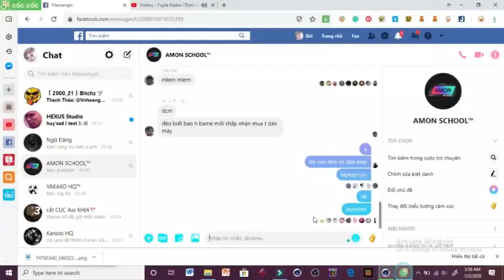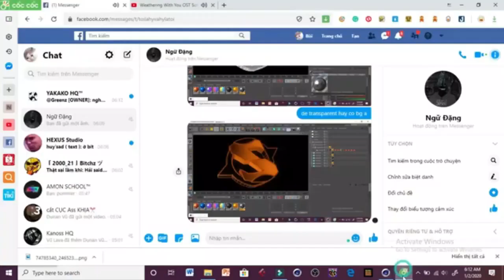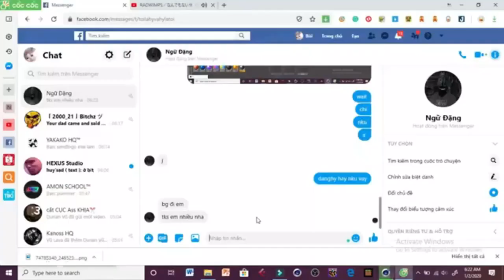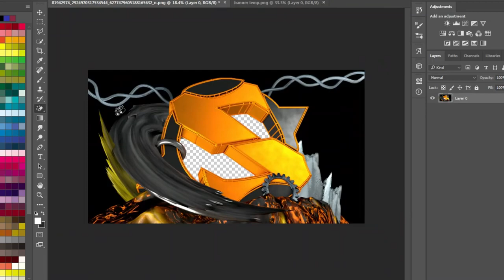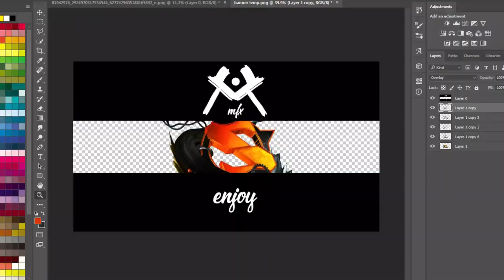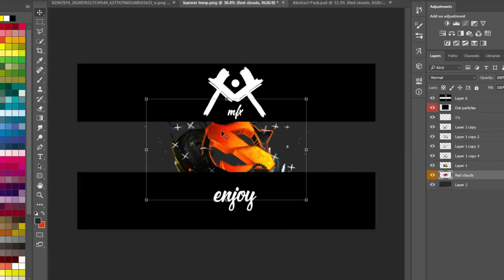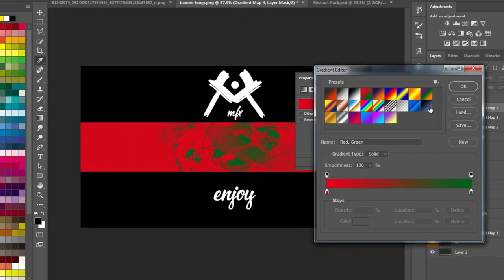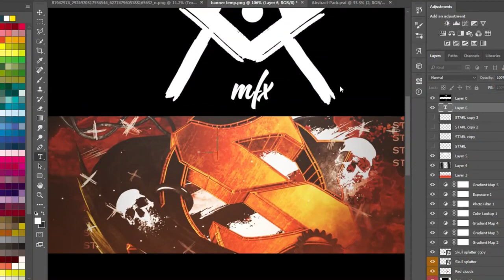Abstract Banner Speed art : Starl//Ft.MFX